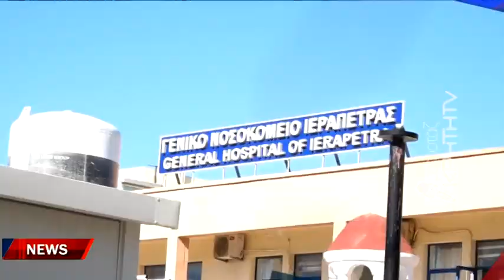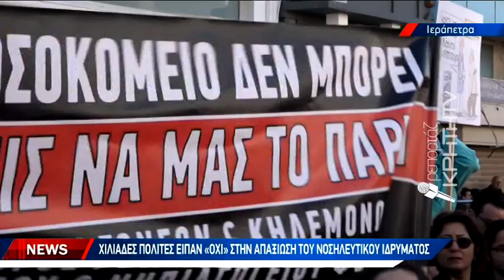Μια ολόκληρη πόλη στον πόδι για το νοσοκομείο της